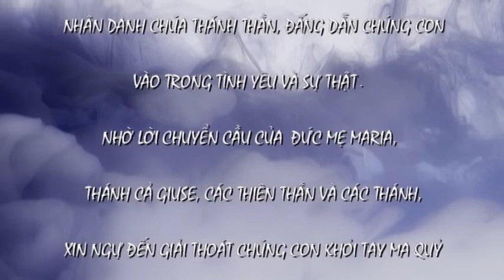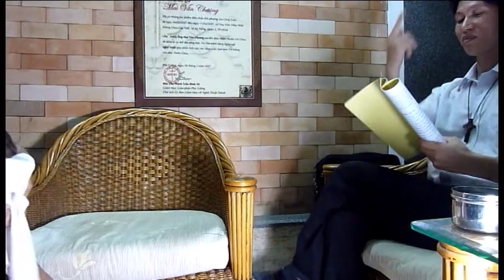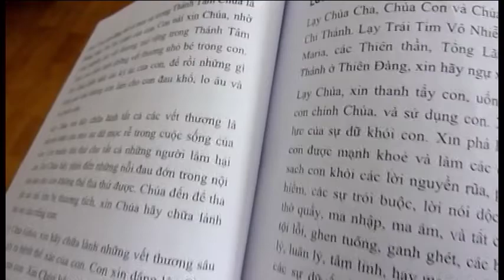Hiện tượng Quỷ nhập Ngày Thanh Lọc Tập 1 YouTube